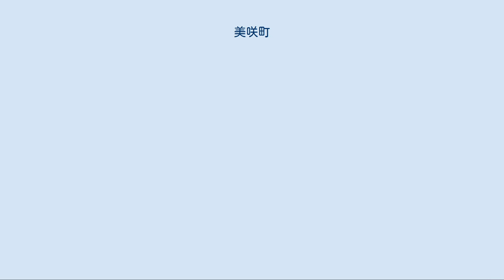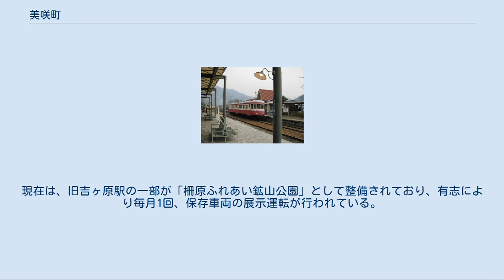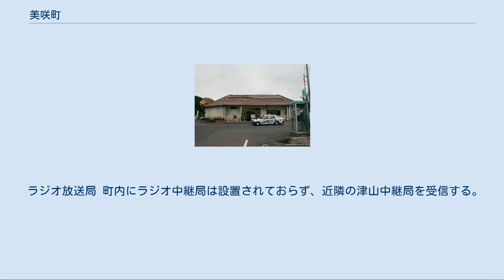美咲町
美咲町（みさきちょう）は、岡山県の中央部に位置する町。
 美咲町は岡山県中央部に位置する、2005年（平成17年）3月22日に久米郡中央町、旭町、柵原町の3町が合併して誕生した町である。
人口は約1万5000人であり、65歳以上の高齢者が多く住む。
町内の大半を山林が占め、豊かな自然を有する。
町内の中心を旭川が、東部を吉井川の2つの一級河川が貫く。
また、中心をJR津山線・国道53号が通り、県庁所在地の岡山市や岡山県北部の中心都市津山市との間を結んでいる。
 町の中心は旧中央町のJR亀甲駅周辺であり、町役場や商店、公共施設が立地している。
主な産業はコメ、ナシやブドウなどの果樹、葉タバコの栽培、養鶏である。
町内には日本棚田百選に選定された棚田2か所と西日本最大級の養鶏場があること、さらに、町出身の岸田吟香が愛好し全国に広めたという説があることから、卵かけごはんにより町おこしを図っている。
 観光スポットとしては、駅舎がカメの形をしたJR亀甲駅、桜やつつじの名所として有名な三休公園、自然体験公園・まきばの館、鉄道の廃線を活用し展示運転が行われている柵原ふれあい鉱山公園といった諸施設がある。
 吉備高原に位置し町域の大半は丘陵地帯と山林である。
町内には県内三大河川のうち、旭川・吉井川の2つの川が流れる。
 国が主導する平成の大合併により、岡山県北地域でも、津山市を中心とする合併協議会と、久米郡を構成していた5町（久米町、久米南町、中央町、旭町、柵原町）での合併協議会が設立された。
しかし、双方の合併協議会に参加していた久米町が住民投票の結果、津山市との合併を選択したため離脱し、残りの久米郡4町で合併協議会が継続された。
4町のうち久米南町は南隣の御津郡建部町（現・岡山市北区建部町）との合併を並行して検討し、のちに単独町制の継続を選択して合併協議会から離脱した。
結果残った中央町・旭町・柵原町の3町が対等合併し、美咲町が発足した。
 合併対象にある町の住民を対象に一般公募され、その中から選考委員会で決定された。
町の総務一課によれば、合併後の町の形が花びらのように見えることから、「美しく咲く」という意味を込めて美咲町と命名したという。
 応募された原案では美作の「美」から美咲町というものもあった。
 旭総合支所 本庁 旭総合支所 柵原総合支所 津山圏域消防組合 中央消防署 久米南分署 町内では、ナシ、葉タバコ、ブドウ（ピオーネ）、しいたけ、黄ニラの生産が盛んに行われている。
また、西日本最大級の養鶏場が存在している。
養鶏場で採れた卵と、町内の棚田で収穫されたコメを使用した、卵かけご飯によって町おこしを図っている。
 旧柵原町は硫化鉄鉱の鉱山として栄え、同和鉱業片上鉄道が走っていた。
しかし、鉱石産出量減のため、1991年（平成3年）に鉄道は廃線となった。
現在は、旧吉ヶ原駅の一部が「柵原ふれあい鉱山公園」として整備されており、有志により毎月1回、保存車両の展示運転が行われている。
 町内には、小学校5校、中学校3校が設置されている。
高等学校・大学等はない。
 美咲町では朝食をとらずに登校する児童がいることを町全体の問題として捉え、岡山酪農協同組合の協力を得、児童への乳製品の提供を全国に先駆けて開始した。
食育の重要性を訴えたこの取り組みに対しては、年間1000万以上の多額の予算がかかることや、食の教育は家庭がすべきことであるといった観点から、様々な批判がある。
 JR亀甲駅 廃止鉄道路線[編集] 一般国道 都道府県道 詳細は「岡山県・香川県の放送」を参照 テレビ放送局 町内にテレビ中継局は設置されておらず、近隣の津山中継局および久米南中継局を受信する。
それ以外の地域では、ケーブルテレビ等を利用し視聴する。
 なお、町営事業として以下の事業を運営している。
 ラジオ放送局 町内にラジオ中継局は設置されておらず、近隣の津山中継局を受信する。
 郵便番号は、以下の通りとなっている。
 本山寺の三重塔 柵原ふれあい鉱山公園